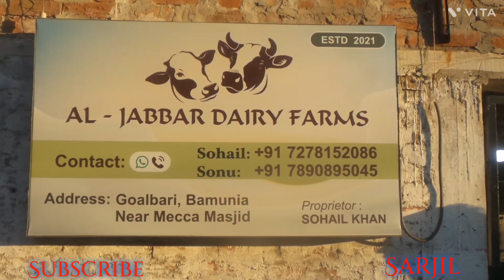AL JABBAR DAIRY FARM TRAILER 2023